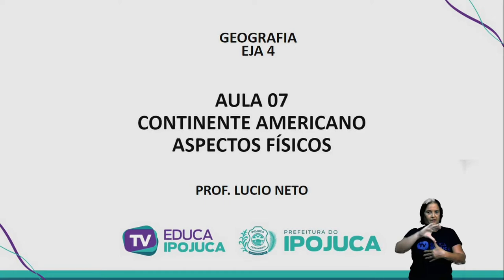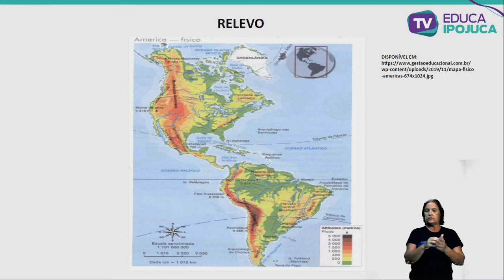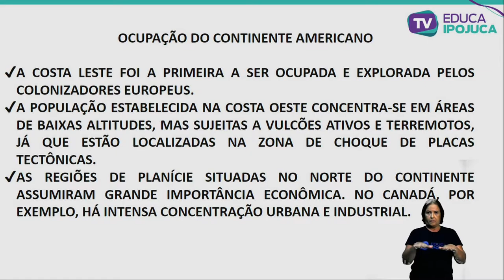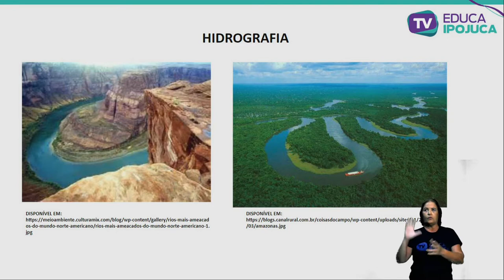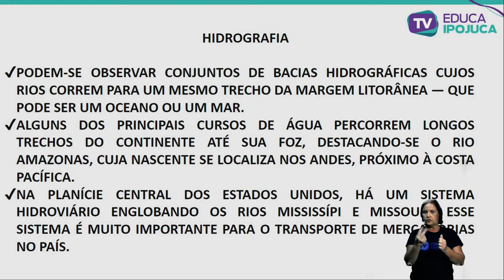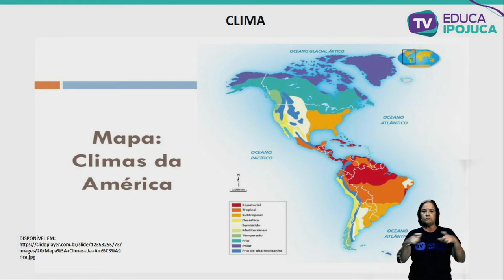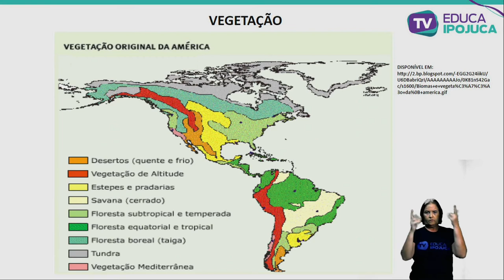GEOGRAFIA - EJA IV - AULA Nº007 - CONTINENTE AMERICANO ASPECTOS FÍSICOS